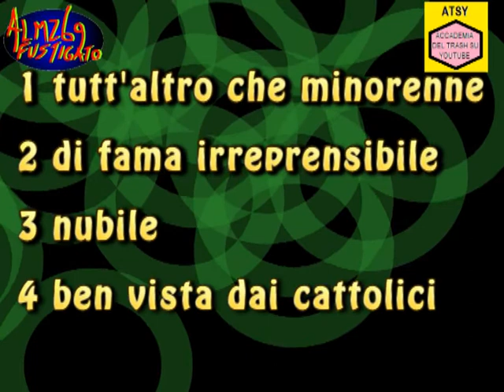berlusconi stabile rapporto: chi sarà la nuova fidanzata?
Abbiamo uno scoop, sappiamo chi sarà la nuova fiamma di Berlusconi, il suo vero stabile rapporto...